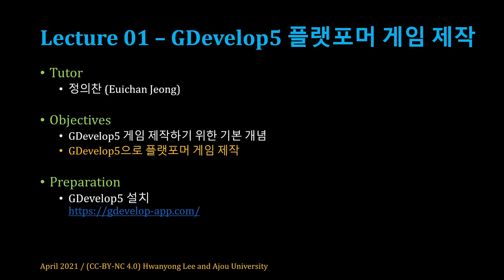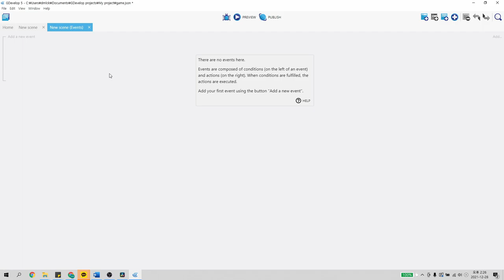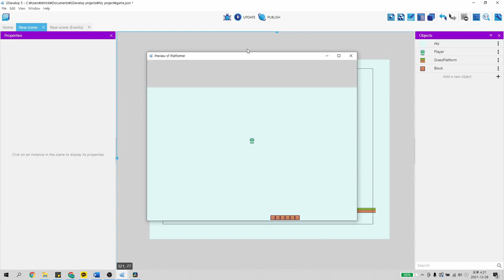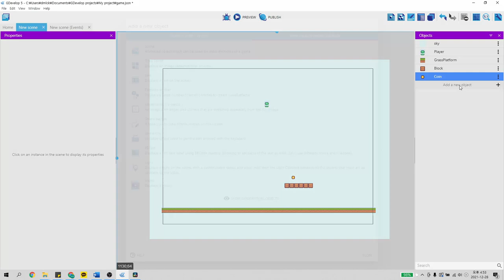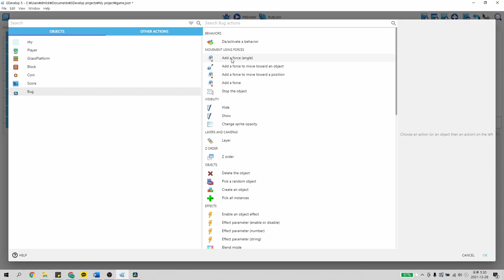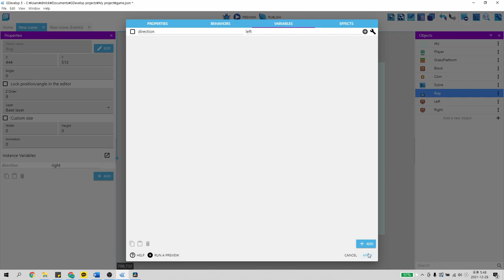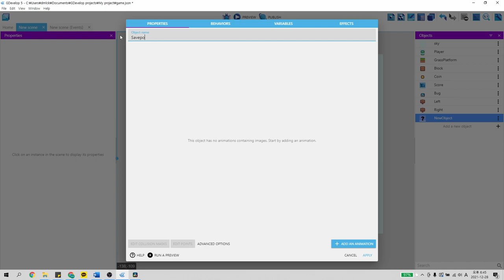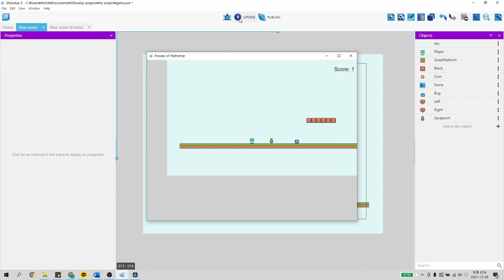[SWTT] GDevelop5 플랫포머 게임제작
아주대학교 정의찬